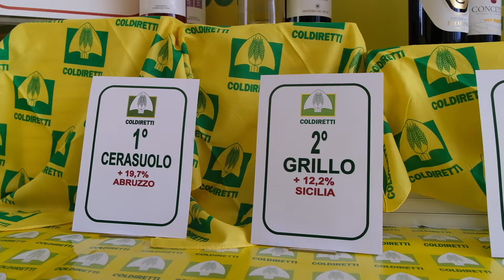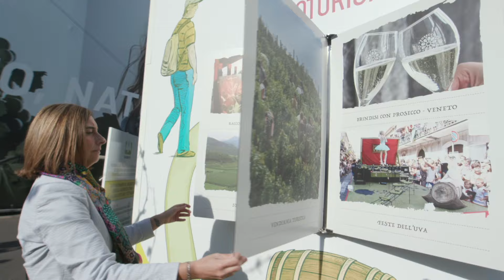Vinitaly: il vino riparte da Casa Coldiretti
Casa Coldiretti protagonista al Vinitaly con iniziative, analisi e degustazioni che hanno calamitato l'interesse di buyer, esperti e media.

Nella fotografia del settore scattata da Coldiretti il vino si conferma il prodotto più iconico e che rappresenta al meglio non solo il settore agroalimentare, ma il patrimonio culturale e territoriale italiano.

Un formidabile ambasciatore dell’italianità nel mondo, prima voce nell’export agroalimentare con circa 7,8 miliardi. A gennaio si è registrato un incremento del 14% rispetto al 2023 a testimonianza della resilienza dei produttori più forte di cambiamenti climatici e tensioni internazionali.

Ma crescono anche le vigne biologiche, mentre sono 5500 i giovani produttori, con il vino che si piazza al primo posto tra le scelte delle imprese agricole under 35.